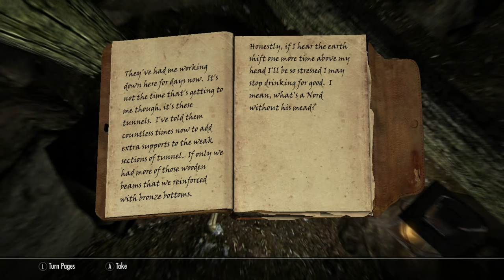The Elder Scrolls V Long Play Part 3 (no commentary)